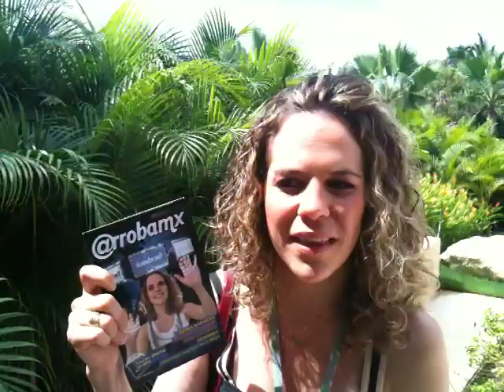Daniela Escalante con Nokia en PuntaMita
Unos minutos con la reportera de tecnología del programa de Carlos Loret